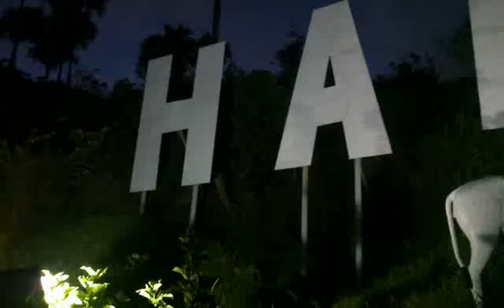Hannah's Beach & Resort Nightime View